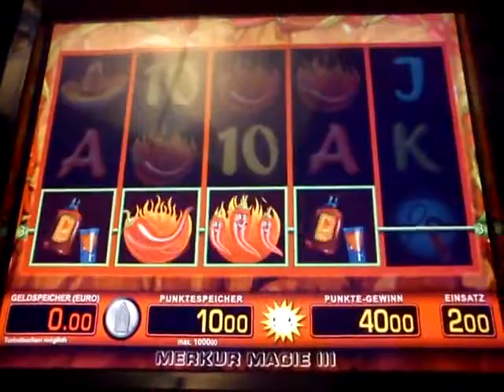Hot chili 2 Euro Freispiel High